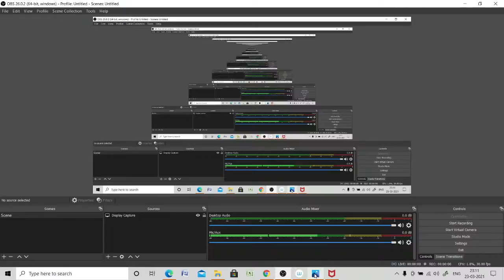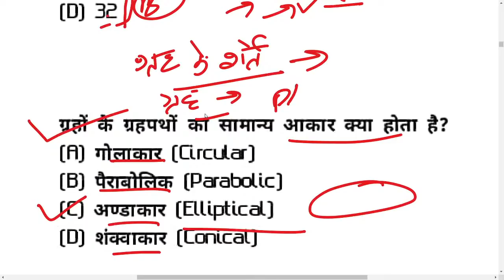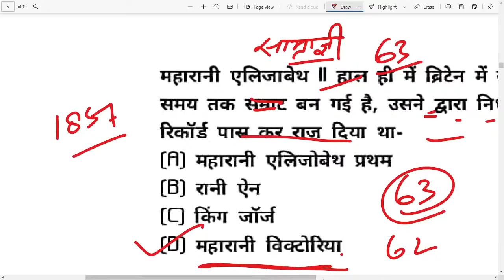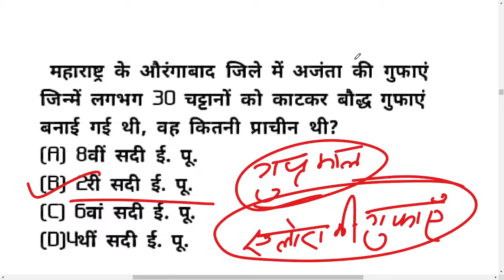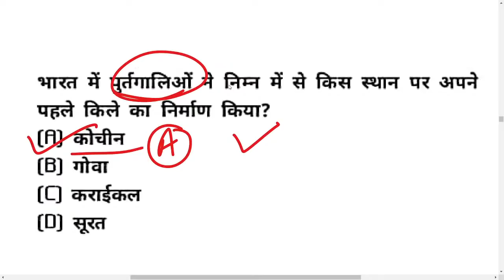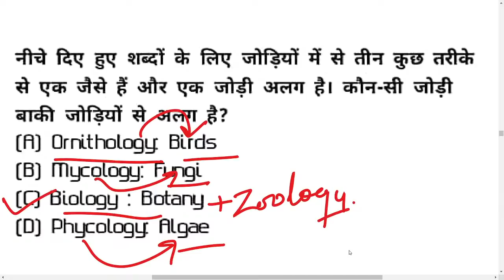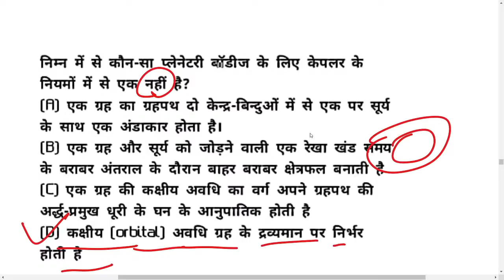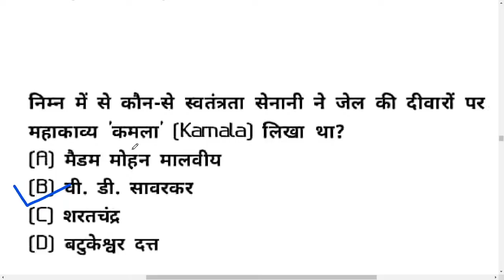Jagran class-28 part-2JUNIORStet-1dayexamtargetCurrent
नए चैनल Munmun Vlogs की लिंक